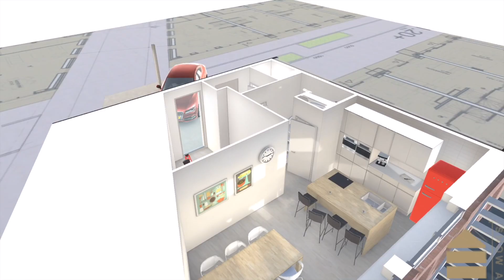pier 2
iOS app Houthavens Pier 2